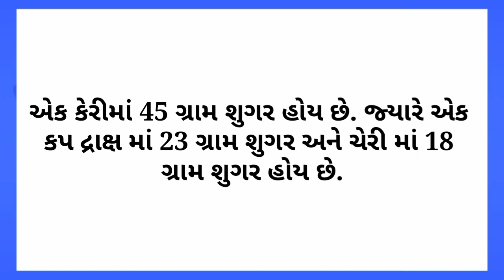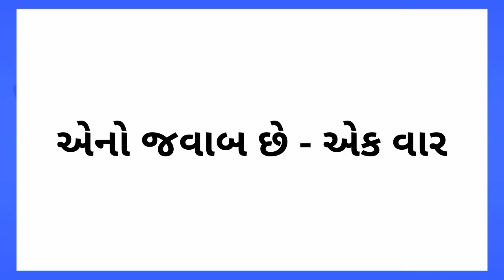Q.બ્લડ બેંકમાં બ્લડ ને કેટલા દિવસ સુધી સ્ટોર કરવામાં આવે છે?